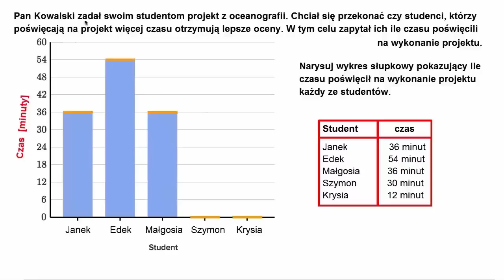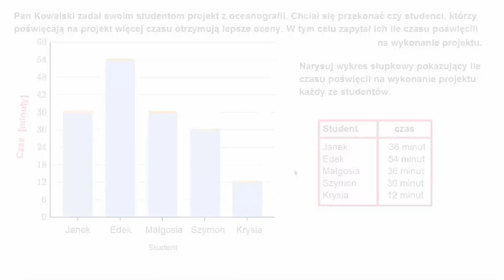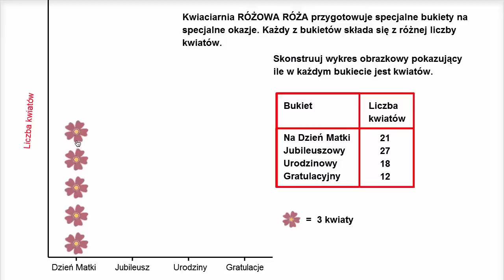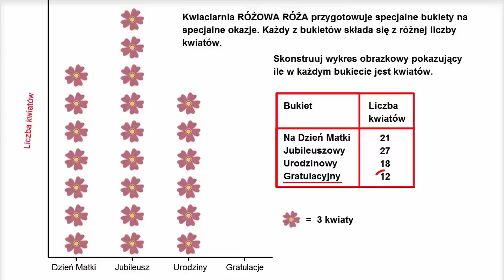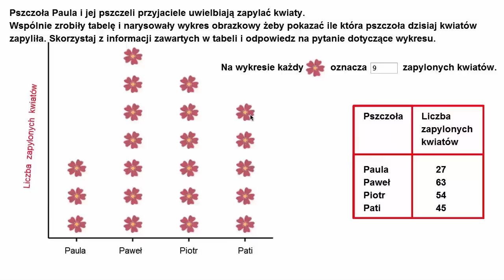Rysowanie wykresów obrazkowych i słupkowych - przykłady